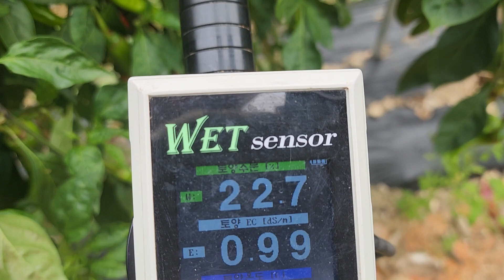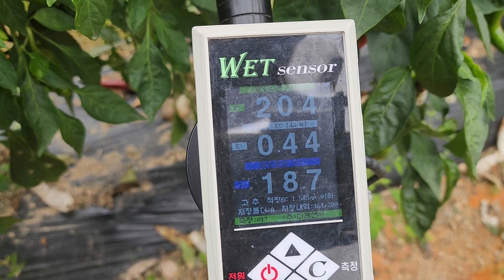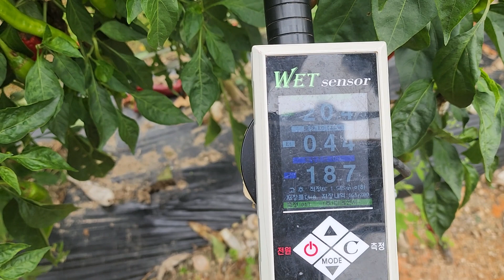[황금알농법] 영동 고추 끝물고추 색내기 엽면시비 설탕 염화가리 저장양분 황금알농법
[황금알농법]